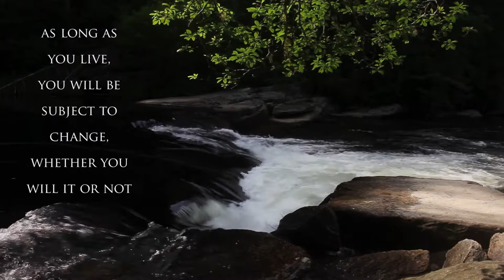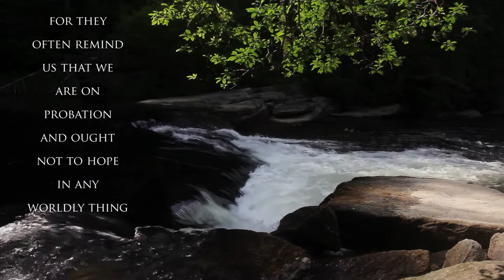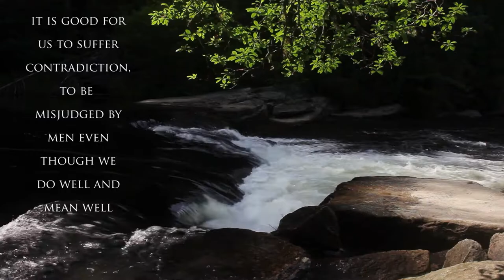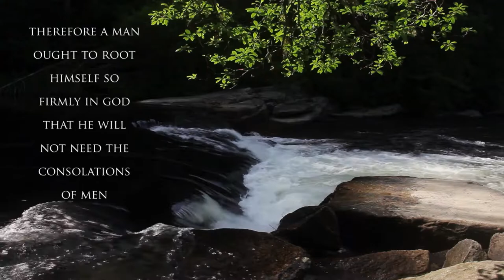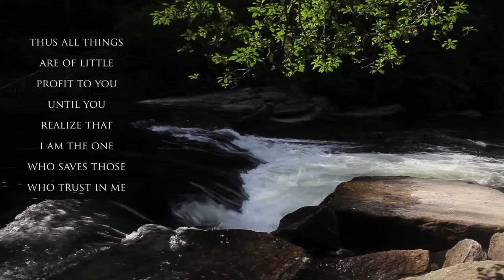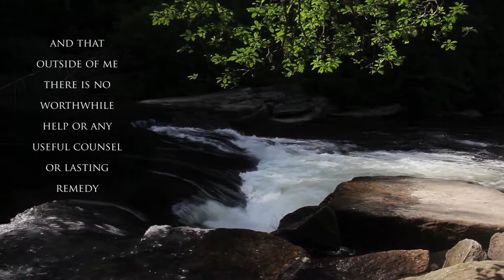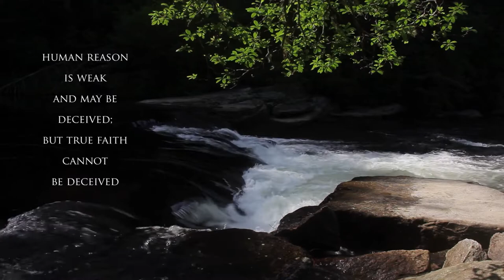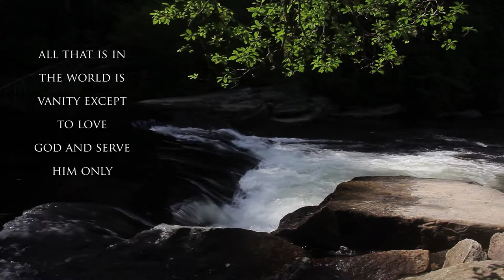Meditation from the classic "The Imitation of Christ" by Thomas A Kempis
"Nature is the art of God."  Dante

This channel features nature videos in a meditative/devotional format, inviting the viewer to slow down, rest, and reflect, to see the particular before us and the message it holds as part of God's handiwork or "poema" in Greek.

It may take effort, but things can open up to us if we sit quietly and give them their due.  The Creator is just behind all he has made for us to taste, touch, hear, and see;  it is for Him to pull back the curtain.  Our part, if we are serious, is to sit attentively still before Him.  And maybe gain some insight into the Creator who surrounds us, just behind what we see with our eyes.

I am a Christian, a landscape/nature photographer, and a fan of the classics in both literature and music, and all that comes together in this channel through which I hope to share the joys of all such.

All photos and videos are my originals unless otherwise noted.

For optimal video quality, the resolution settings on some phones may need to be increased.

"Two duties belong to our souls.  One is to reverently marvel.  The other is humbly to endure, always taking pleasure in God.  He wants us to remember that life is short and it won't be long until we clearly see, within Him, all that we desire."  Julian of Norwich